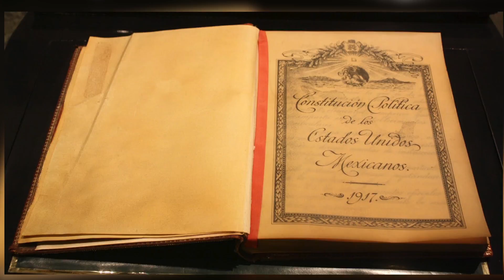Tres Centenarios importantes del 2017, Mensaje del Card. Juan Sandoval Íñiguez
Mensaje semanal del Arzobispo Emérito de Guadalajara Cardenal Juan Sandoval Íñiguez.